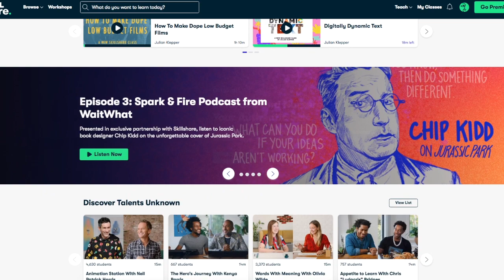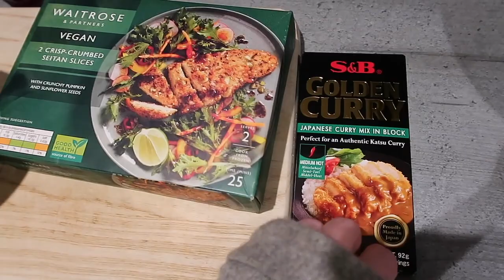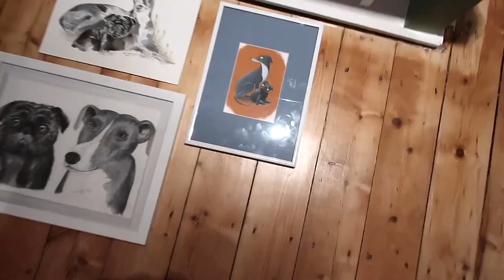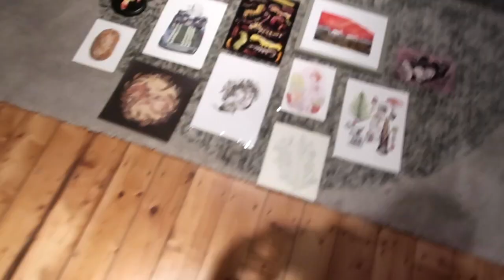I Dressed Up For The Vlog | Staying Home To Paint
A studio vlog in which I use my new desk easel for the first time, I update you on my work schedule, unbox a new rug for the studio and plan a gallery wall.

FIND ME